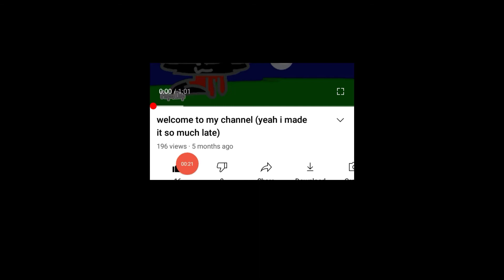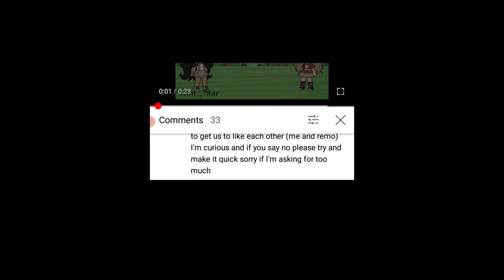what happened cloudii?